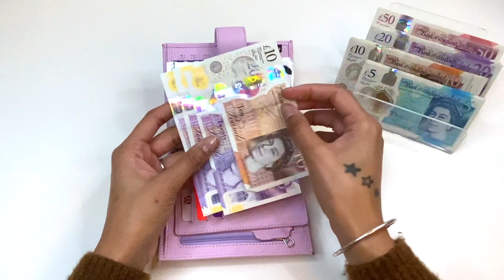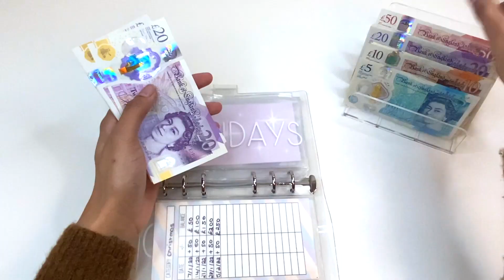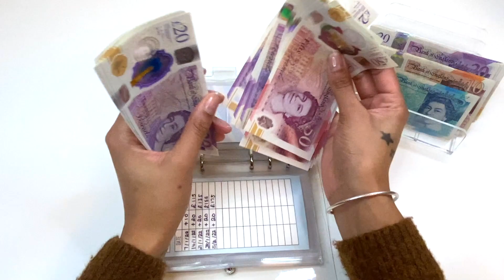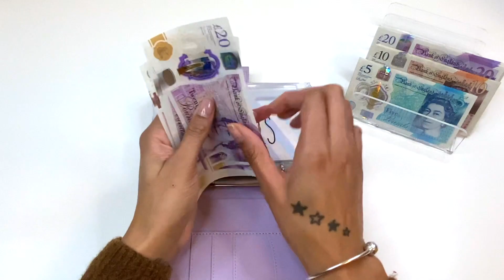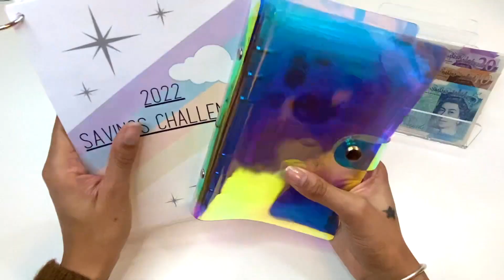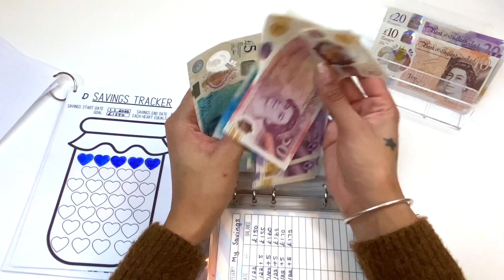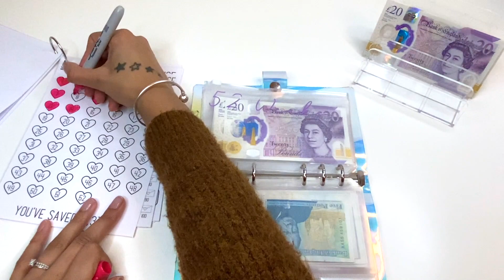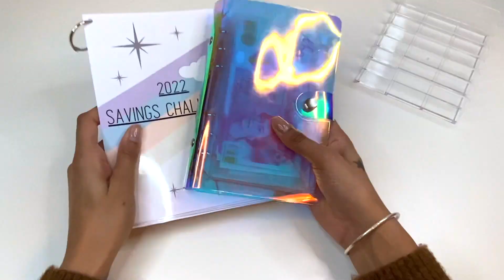CASH ENVELOPE STUFFING | SINKING FUNDS & SAVING CHALLENGES | UK CASH STUFFING | ZERO BASED BUDGET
Hi and welcome to another cash stuffing video.

Hoping you have all had a wonderful weekend.  Ive had a very lazy weekend but it was needed. Today I will be cash stuffing £600 into my cash envelopes.

Happy Cash Stuffing 😘
The Anxious Budgeter

LINKS TO THE ITEMS USED IN THIS VIDEOS:

PURPLE A6 BINDER

TRANSPARENT AND HOLOGRAPHIC A6 BINDER

PURPLE A7 BINDER

CASH TRAY

ZIP BINDER POCKETS